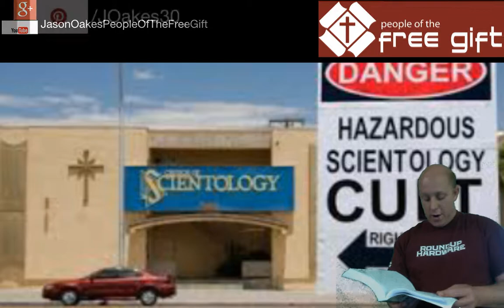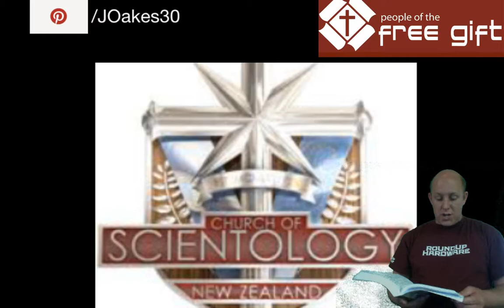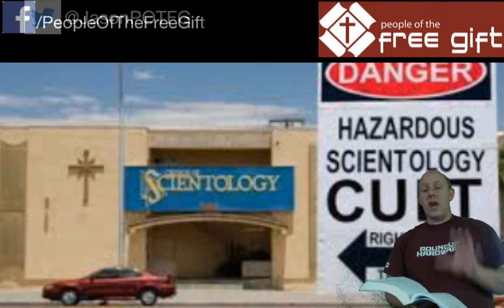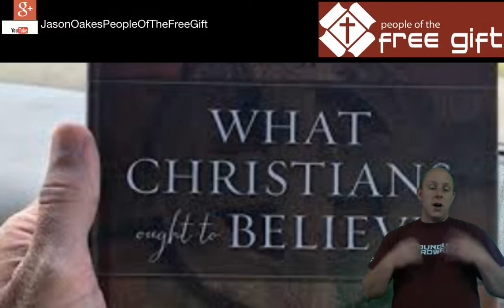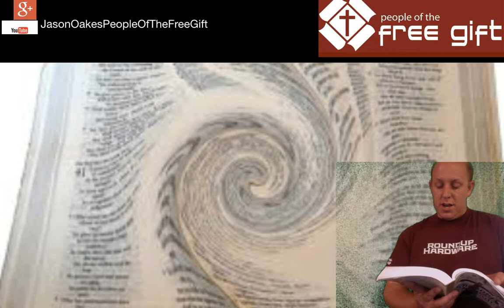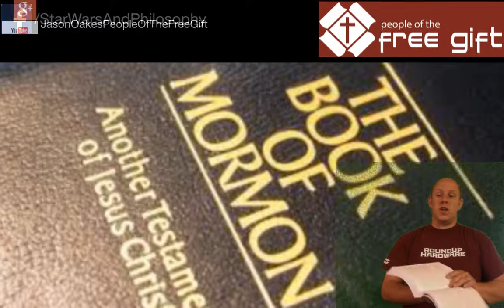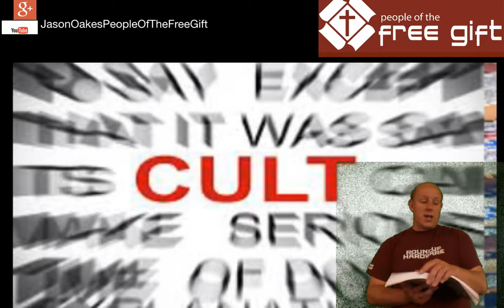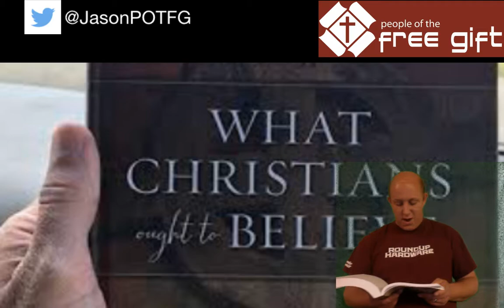What Does Christian Science Believe? - Episode 12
What do they believe?
Christian Science Monitor
Christian Science Journal
Christian Science Sentinel
Neither Christian nor Science
What do they believe about Jesus?
How do they worship together?
Mary Baker Eddy
Phineas Quimby
Other Influences (Calvinism, Ann Lee)
Father/Mother God
Creed
Terminology

Here's the link to my book Sharing Jesus with the Cults

I am also willing to offer the ebook or kindle version of my book at no charge to anybody who does any of the following:

1) Organizes a small group Bible study based on my book
2) Interviews me or reviews my book on their podcast, youtube channel, blog, tv or radio show, etc…
3) Invites me to speak to your group live or via the internet

Playlist links